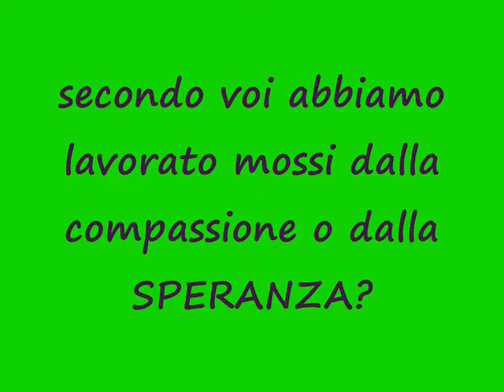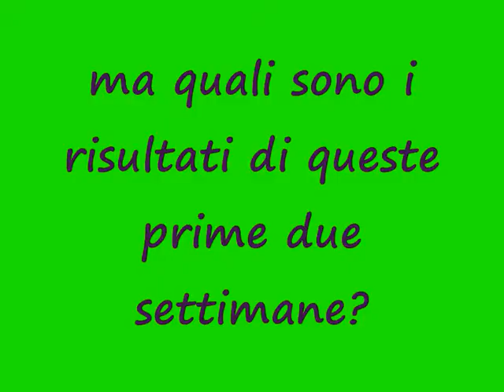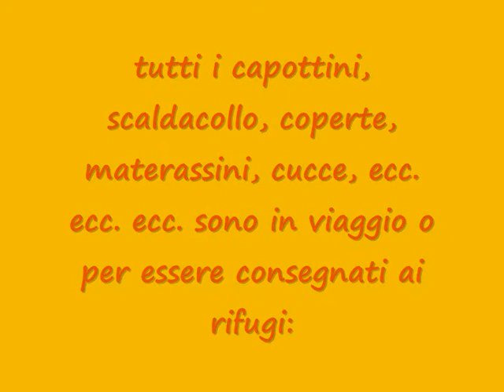OPERAZIONE HOT DOGS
un gruppo di volontari uniti con l'unico intento di...
SCALDARE!

il nostro gruppo su Facebook